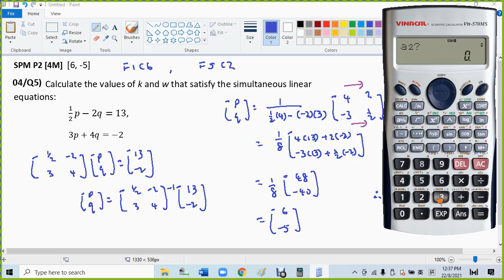F5 C2 SPM P2 2004 F1 C6 Simultaneous的题目用matrix的方法来来做。